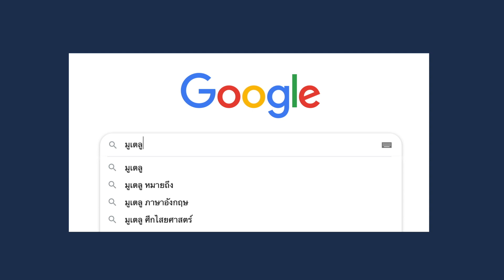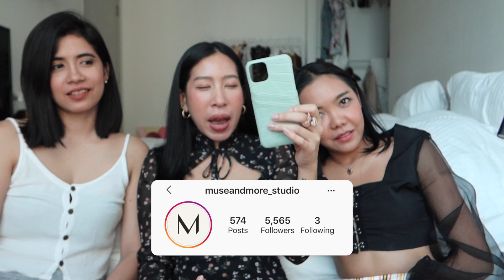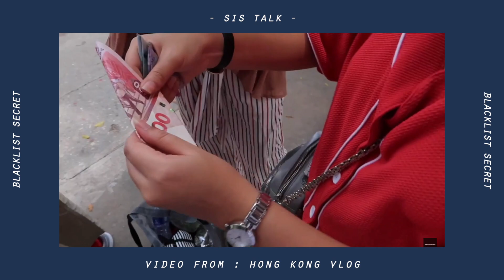sis talk l เล่นของ เสริมดวง มูเตลูสิ่งใดบ้าง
มาจ้าคลิปคนงมงายแห่งปี โปรดใช้วิจารณญาณในการรับชมนะคะ

⇢ Credit
‣ Vdo Editor: 22Maylife
‣ footage: tripod

⇢ softwear
‣ fcxp

⇢ Gears
‣ Canon G7xll,iphoneX,iphone11,goproHero7